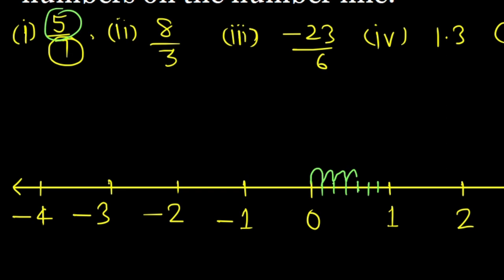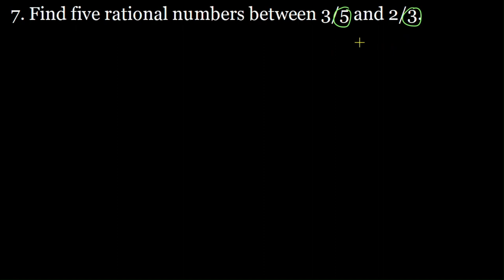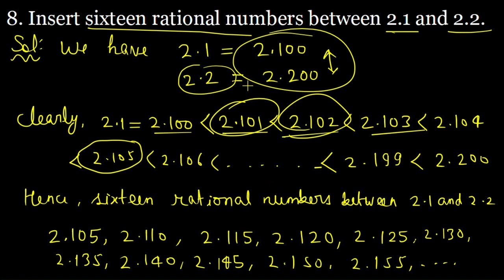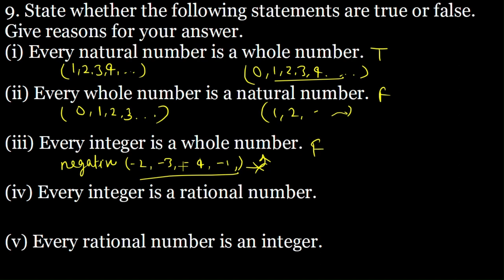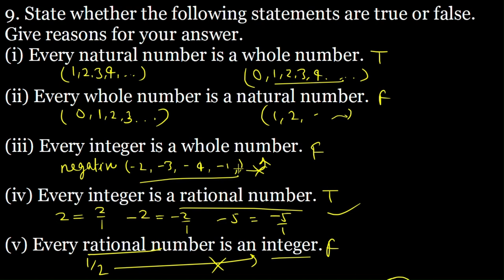Exercise 1A RS Aggarwal Class 9 Mathematics Chapter 1 Number System Full Solution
Exercise 1A R S Aggarwal class 9th math chapter 1 Number System full exercise solution is given in this video lecture.
The time stamps for each question has been set as follow:
0:00 Intro
00:07 - Q.1 Ex 1A RS Aggarwal Class 9
00:45 - Q.2 Ex 1A RS Aggarwal Class 9
06:37 - Q.3 Ex 1A RS Aggarwal Class 9
10:10 - Q.4 Ex 1A RS Aggarwal Class 9
13:38 - Q.5 Ex 1A RS Aggarwal Class 9
17:04 - Q.6 Ex 1A RS Aggarwal Class 9
19:00 - Q.7 Ex 1A RS Aggarwal Class 9
23:21 - Q.8 Ex 1A RS Aggarwal Class 9
28:36 - Q.9 Ex 1A RS Aggarwal Class 9